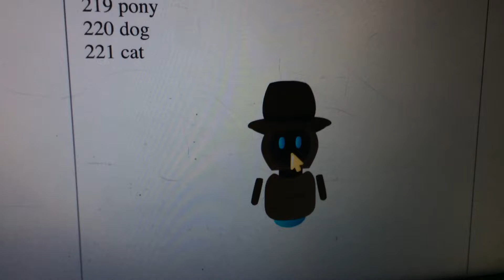Park Bathtub Secret Top